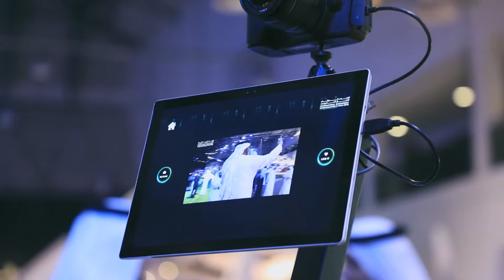جانب من المنتدى الدولي للاتصال الحكومي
الأفعال هي لغة التغير والتطوير لكل الأمم وبهذا النظام الأساسي يمكننا التأثير في الأجيال القادمة. من خلال المنتدى_الدولي_للاتصال_الحكومي، تمكنت الشارقة من جذب الإهتمام العالمي والتفاعل مع الدبلوماسية الرقمية بكل جوانبها.

More than their words, nations are accessed by their actions. This is a platform, created to impact generations to come. Through IGCF2018, Sharjah has managed to capture global attention and spark a worldwide movement towards digital diplomacy. This is the future.